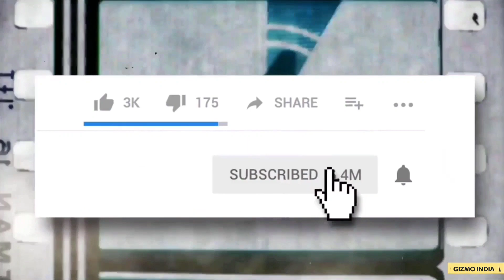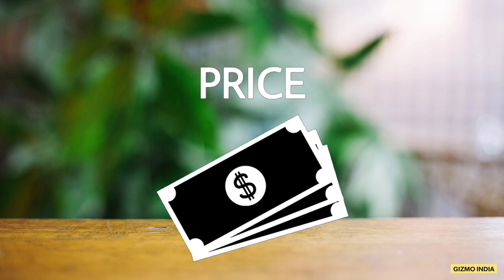Motorola One Fusion+ Vs Poco X2 | Full Comparison | Poco X2 Vs Moto One Fusion Plus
This is Gizmo India Youtube channel and you are watching "Motorola One Fusion+ Vs Poco X2" The complete Comparison of these two Smartphones.

Currently we have some more Giveaways on our channel, Participate now.